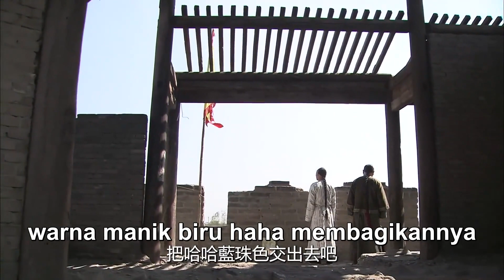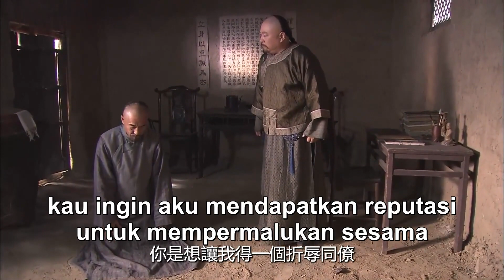[Full] Drama Populer Tiongkok 2022 | Sekolah Pangeran Episode 11 | Yang Mi | Drama Kolosal Tiongkok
Dengan latar tempat para pangeran bersekolah pada masa pemerintahan Kaisar Yongzheng dari Dinasti Qing, menceritakan masa muda Kaisar Qianlong yang mengalami berbagai rintangan dan kesulitan hingga akhirnya menjadi putra mahkota.